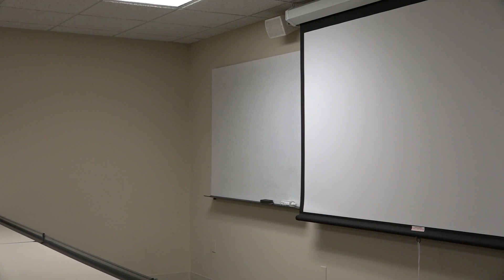This week Speaker. Date February 7th, 2019. Part 1